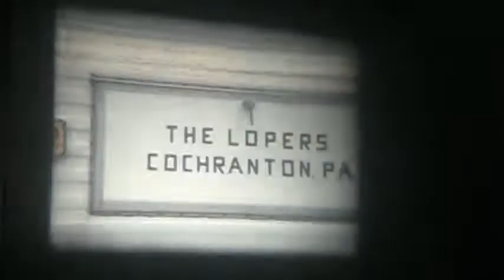Farm pictures early 1970s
Joyce and Eddie Loper and family from Cochranton, PA visiting the farm; Jim and Nan Hibbert, Sandy and Grant; another man and his son (?), Jack and Ann Laird, Dad, Trixie and Juno.  The video ends at about 22 minutes.